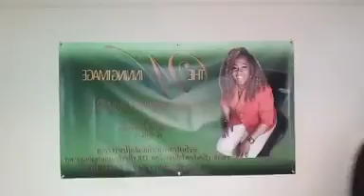Day #15 - FebFast - 'What are you thinking about?"